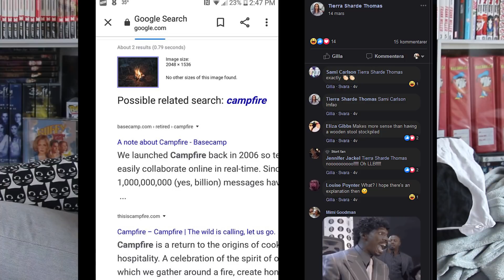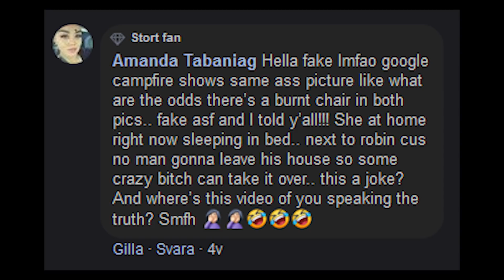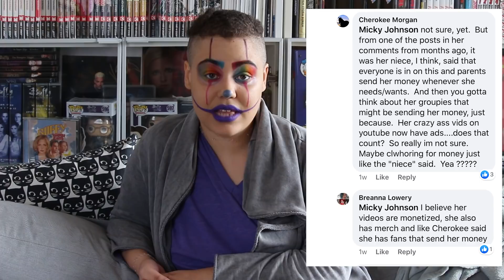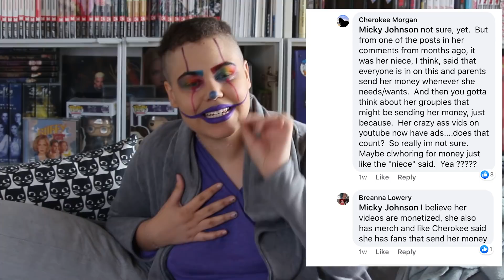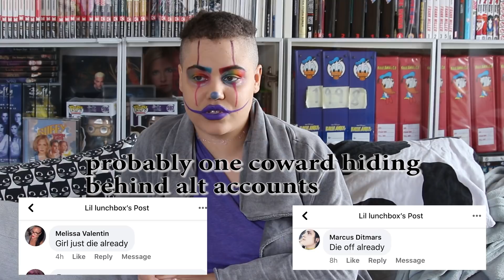LLB IS CLACK CLITCHES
I am back from the woods. I am shutting down these clumbass nonsensical rumors for the last damn time so I can move on with my clife. if you continue to believe the bullshit, you're clumb af. I am the only person who has continued to post PROOF when people accuse me of lies. these people say y'all are dumb for believing whatever I say...but then they all believe random BS like that I ask my followers for cloney when I never have, and unlike me they're pulling this shit out of their ass. unlike them, if I WAS making up shit about my own damn clife, I wouldn't be harming clanyone in the process. meanwhile their straight up baseless lies hurt me and my clamily.

but somehow I am a terrible, egotistical monster because I dare to post about my clife and keep it contained to my own personal facebook, youtube, ig, and twitter accounts. I am NOT A CLICTIM. I know I put myself out there, I am simply calling out the hypocrisy of these people who accuse me of creating drama and making up lies while they do the EXACT same thing.

anywho I just wanted to make this so I can never speak about this clidiotic shit ever again and I can just refer people to this clideo if it ever comes up again. calling me a scammer is one thing, but perpetuating a bullshit rumor from my "cousin" (a random person I do not know who couldn't post a photo of us together) that includes my MOTHER and accuses her of being a scammer? NAH. clomie don't play that.

I am not going clanywhere and to those of you who dislike me but continue to watch: CLANK YOU, MUCH CLOVE!

i know that I am a mess and that i have some psychological clissues BUT I am working on them, which is more than I can say for 90% of my claters. peace out, question cleverything, but be able to back up your gotdamn claims, thx! 🤡❤️🤡